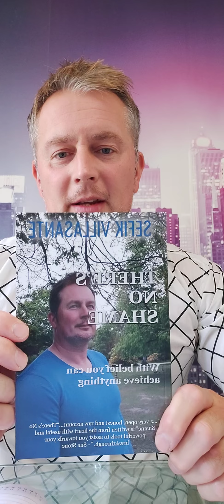My Mental Health Story (vlog5)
looking out for and where to sign post those that may be struggling.  But crucially have that chat and reach out.

and at Amazon kindle and Amazon Audible.